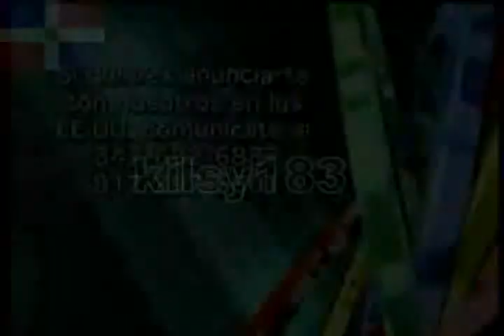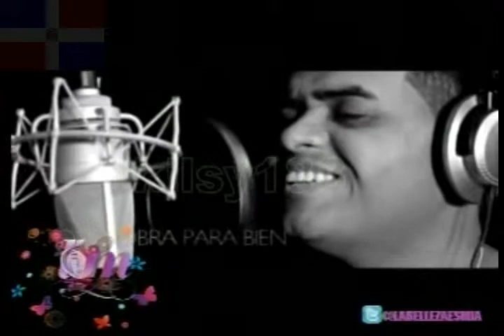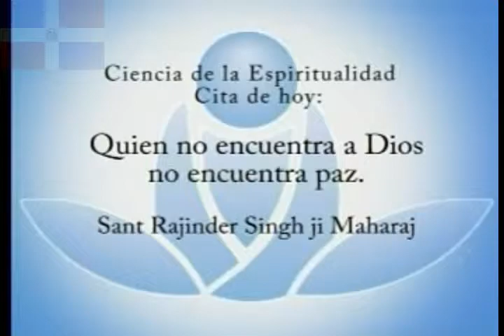mia cepeda kilsy183 2)